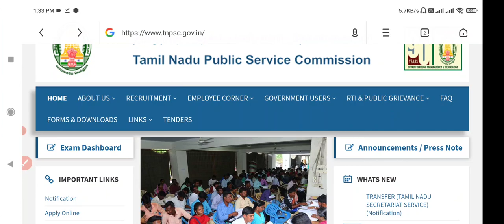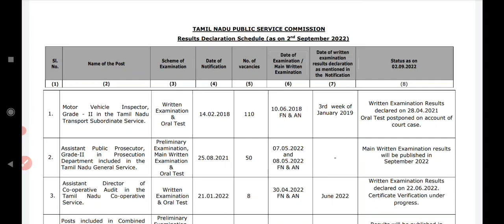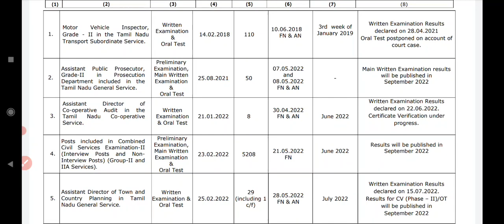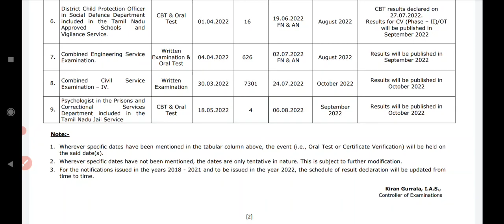TNPSC GROUP 2 EXAM RESULTS 2022 | Happy News | Latest News | Tnpsc Exam Lateat News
BREAKING : TNPSC EXAM RESULTS PUBLISHED | Happy News | Tnpsc Group2 Exam Result ? | Vacancy Update

tnpsc group 2 result date 2022. tnpsc women's reservation case status update in tamil 2022